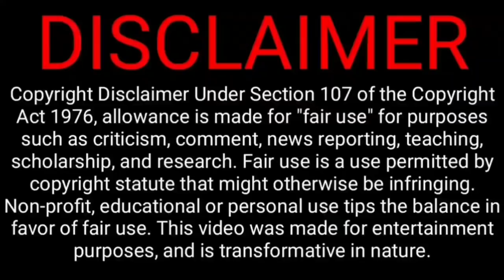Big turning point in wi series, 2 tamilnadu player joined series rohit | ind vs wi 1st odi series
Now previously BCCI announced India ODI squad and T20 squad
But yesterday night BCCI De announced today Tamilnadu player Shahrukh Khan and Sai Kishor they are officially joining in Indian team backup player squad
To now this West Indies tour some players can cannot continue this series immediately Sharukh khan and sai Kishore they are joined with Indian team and continue this West Indies series
West indies tour to India 2022

India ODI squad
Rohit Sharma (Capt), KL Rahul (vc), Ruturaj Gaikwad, Shikhar, Virat Kohli, Surya Kumar Yadav, Shreyas Iyer, Deepak Hooda, Rishabh Pant (wk), D Chahar, Shardul Thakur, Y Chahal, Kuldeep Yadav, Washington Sundar, Ravi Bishnoi, Mohd. Siraj, Prasidh Krishna, Avesh Khan

West Indies ODI squad
Kieron Pollard (C), Fabian Allen, Nkrumah Bonner, Darren Bravo, Shamarh Brooks, Jason Holder, Shai Hope, Akeal Hosein, Alzarri Joseph, Brandon King, Nicholas Pooran, Kemar Roach, Romario Shepherd, Odean Smith, Hayden Walsh Jr.

India T20I squad
Rohit Sharma(Capt),KL Rahul (vc),Ishan Kishan,Virat Kohli,Shreyas Iyer,Surya Kumar Yadav, Rishabh Pant (wk),Venkatesh Iyer,Deepak Chahar, Shardul Thakur, Ravi Bishnoi,Axar Patel, Yuzvendra Chahal, Washington Sundar, Mohd. Siraj, Bhuvneshwar, Avesh Khan, Harshal Patel

West Indies T20 squad
Pollard, Pooran, Allen, Darren Bravo, Chase, Cottrell, Drakes, Holder, Shai Hope, Akeal Hosein, King, Rovman Powell, Oden Smith, Romario Shepherd, Kyle Mayers, Hayden Walsh.

@CRICKETகிரிக்கெட்